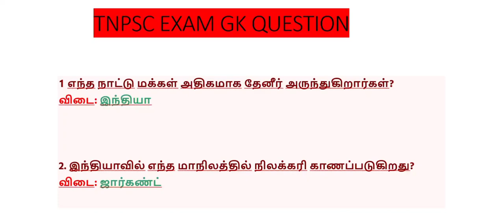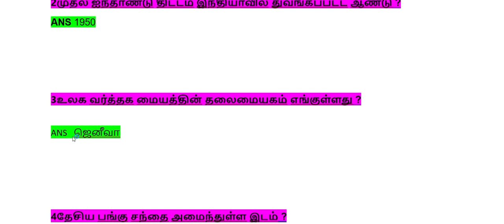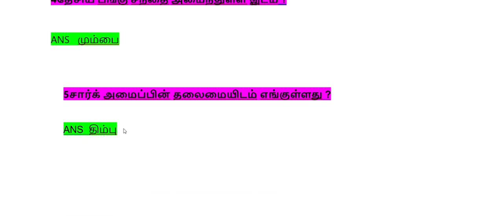TNPSC GROUP 2 group 4 Gk questions TRB Gk